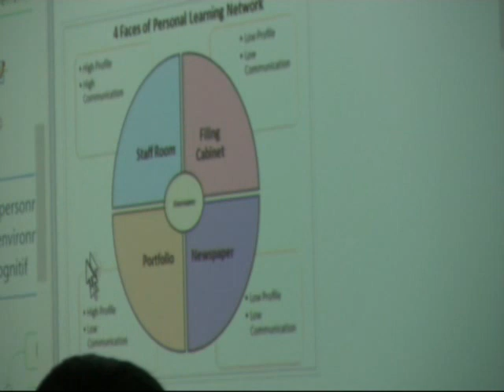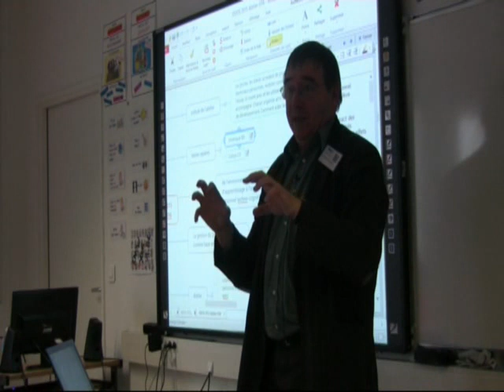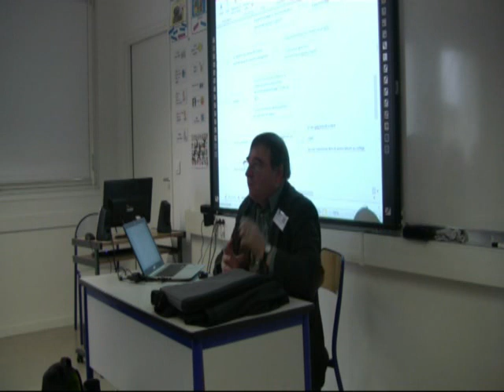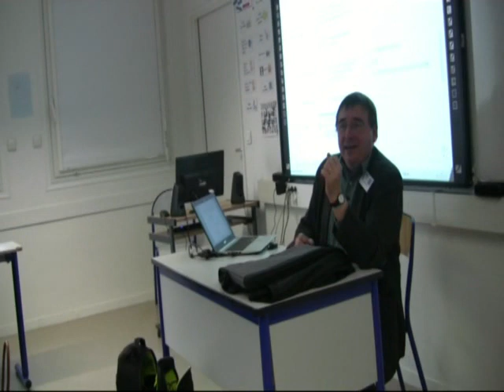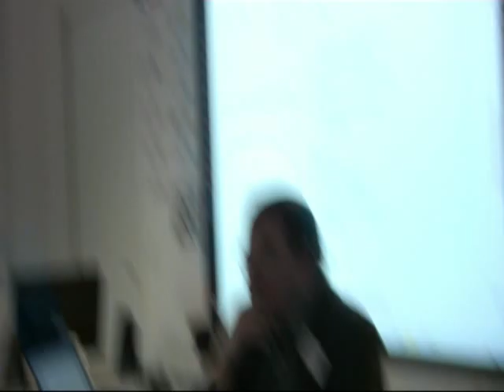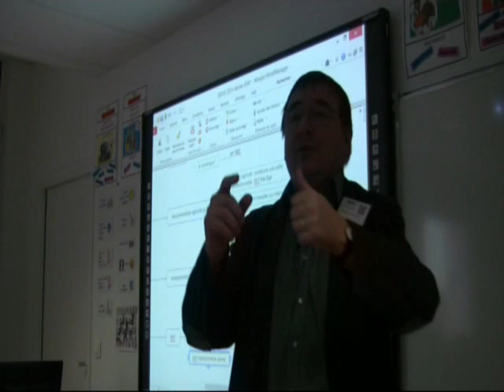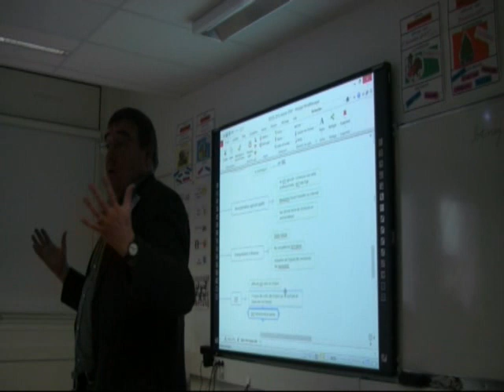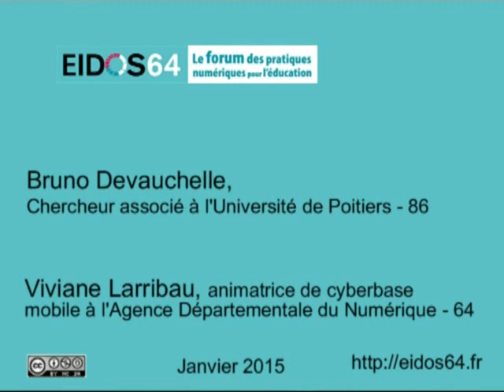L'Environnement Personnel d'Apprentissage et de Développement (EPAD)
Captation vidéo de l'atelier animé par Bruno Devauchelle lors d'Edios64 le 28 janvier 2015.
Les jeunes, les élèves accèdent de plus en plus facilement à des matériels numériques (terminaux personnels, mobiles connectés). Que ce soit à la maison, dans la rue, à l’école, ils vivent avec et les utilisent comme une sorte de vêtement qui les accompagne. Chacun organise ainsi son environnement personnel d’apprentissage et de développement. Comment aider les élèves à construire et à gérer leur EPA ?